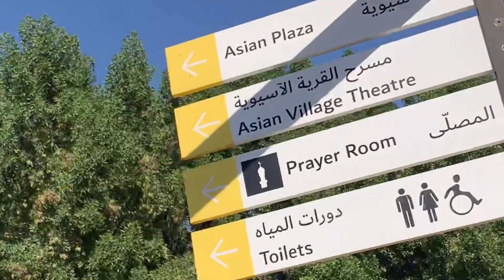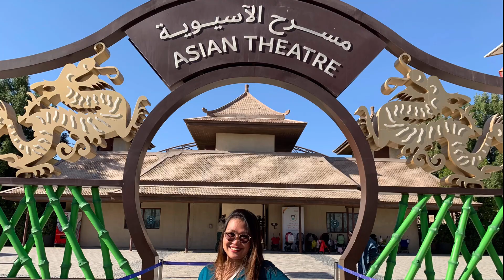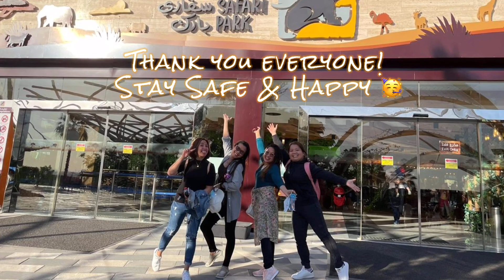DUBAI SAFARI PARK | ARABIAN & ASIAN VILLAGE | 2021